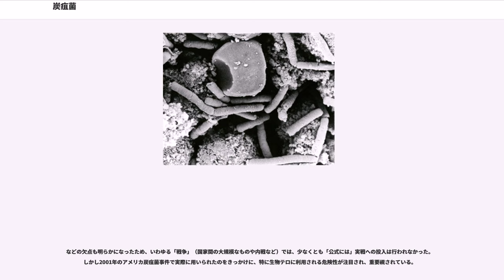炭疽菌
炭疽菌（たんそきん、"Bacillus anthracis"）は、炭疽（症）の病原体となる細菌。病気の原因になることが証明された最初の細菌であり、また弱毒性の菌を用いる弱毒生菌ワクチンが初めて開発された、細菌学上重要な細菌である。第二次世界大戦以降、生物兵器として各国の軍事機関に研究され、2001年にはアメリカ炭疽菌事件で殺人に利用された。

炭疽菌 ("Bacillus anthracis") は、バシラス属に分類されるグラム陽性の芽胞形成桿菌である。種小名の "anthracis" は「炭疽 (anthrax)」を意味する。この語はギリシャ語の「炭 ()」に由来し、炭疽の病変部が炭のような黒色に変色することにちなんで付けられた。

大きさは約 1 - 1.2 µm × 5 - 10 µm で、病原性細菌の中では最大の部類である。顕微鏡で観察すると、個々の桿菌は円柱状で、竹の節を直角に切り落としたように見え、これが直線上に配列した連鎖桿菌として観察される。その周囲を莢膜（きょうまく）と呼ばれる構造が取り囲んでいる。炭疽菌の莢膜は、他の細菌が持つものと比較すると境界が鮮明である。鞭毛や線毛は持たない。

炭疽菌は芽胞形成菌で、生育環境が悪化すると菌体の中央付近に卵円形の芽胞を形成する。芽胞は熱や化学物質などに対して非常に高い耐久性を持つ構造体であり、このため炭疽菌が生息している環境から菌を除去することは極めて難しい。第二次世界大戦中に英軍がグリナード島で行った実験では、少なくとも実験後40年以上にわたって、多数の炭疽菌が土壌に残存しつづけるということが判明した。

2002年以降、細菌の種の分類にはDNA-DNA分子交雑法を用いた遺伝学的な方法が採用されているが、この方式に従うと、炭疽菌 ("B. anthracis") とセレウス菌 ("B. cereus")、卒倒病菌 ("B. thuringiensis") の3種の遺伝子はそれぞれ70%以上の相同性を持つため同一の生物種という扱いになる。しかしながら医学的な観点からは、この3者が混同されたときの危険性が大きいため、医学における重要性を考慮してそれぞれ別々の種として命名・分類されている（危険名と呼ばれる）。

炭疽菌は土壌に生息、あるいは芽胞の形で存在し、またヒツジなどの動物の体毛にも土壌由来の菌や芽胞が付着して存在しており、世界中で分離される普遍的な自然環境の常在細菌である。ただし、特に炭疽の発生が多い地帯は世界に2カ所存在しており、この地帯では炭疽菌の生息密度が特に高いと考えられている。一つは、スペイン中部からギリシャ、地中海を挟んでトルコ、イラン、パキスタンに至る地帯であり、特にトルコからパキスタンにかけては炭疽ベルトと呼ばれることがある。もう一つは、赤道アフリカ地帯である。また、ジンバブエでは1979年に記録的な炭疽の地域的流行が発生して以降、高度に炭疽菌汚染した地域になっていると言われている。

1000種類以上ある。

炭疽菌は土壌中の常在細菌であるが、家畜やヒトに感染して炭疽（症）を発症させる。そのもっとも多い例は、皮膚の傷口から侵入して皮膚で発症する皮膚炭疽である。この疾患は特に中世ヨーロッパでは、家畜の屠殺・解体・鞣革を行う者に多く見られた。また炭疽菌の芽胞が呼吸器を介して肺に到達すると、肺炭疽と呼ばれる極めて重篤な疾患を起こす。肺炭疽は羊毛を扱う者に見られた疾患である。また稀な例として、炭疽により死亡した動物の肉を食べたとき、腸管の傷口から侵入して起きる腸炭疽を起こす場合もある。いずれの場合もヒトからヒトへの伝染は起きない（言い換えれば、危険な感染症だが伝染病ではない）。炭疽は人獣共通感染症であり、日本では感染症の予防及び感染症の患者に対する医療に関する法律（感染症新法）において、四類感染症に指定されている。

グラム陽性桿菌であり、多くの抗生物質に感受性があり（抗生物質による治療が有効）、薬剤耐性を自然に獲得したものは稀であると言われる。治療には感受性のある抗生物質がもちいられる。

動物とヒトにおいて、それぞれ有効なワクチンが開発されている。動物に対しては弱毒生菌ワクチンが用いられる。これはパスツールが開発したものをヒントに、スターンが1930年代に作り出したものである（細菌学における歴史的位置付け、莢膜の節を参照）。一方、ヒトに対しては成分ワクチンが用いられており、これは外毒素の一つである防御抗原 (PA) を用いたもの...